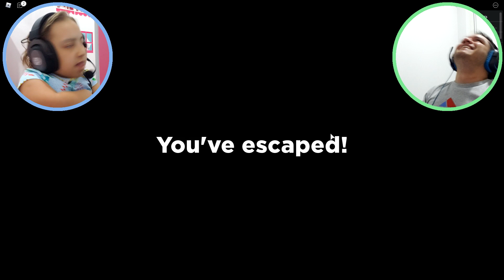ROBLOX - MELHOR ARANHA DO ROBLOX (SPIDER) - Familia MC Divertida Games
MC Divertida e TIO Clausner jogaram SPIDER no ROBLOX novamente, e ficou muito divertido! Será que eles VIRARAM ARANHA? Tenho certeza que vocês vam curtir muito este vídeo, porque ficou muito bom. Obrigado galerinha por sempre nos acompanhar com muito amor e carinho 😘😘.

* Todos os produtos foram adquiridos com recursos próprios.